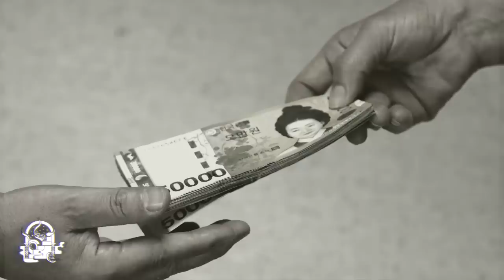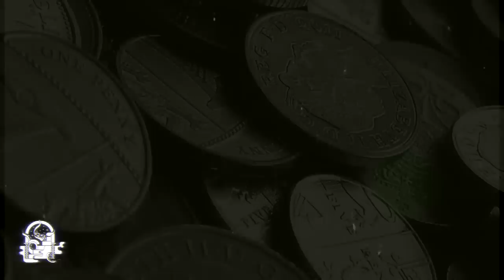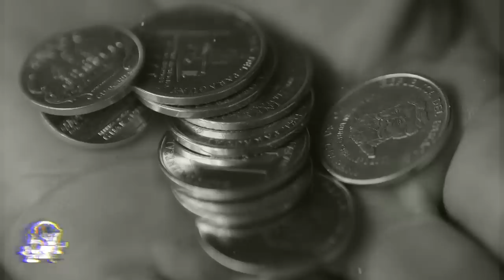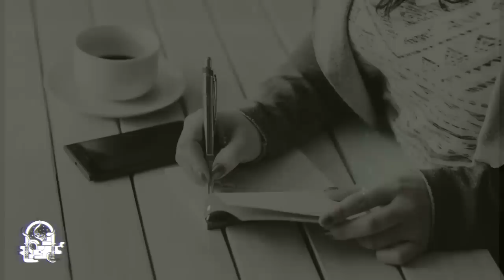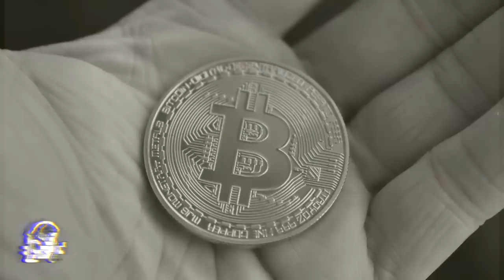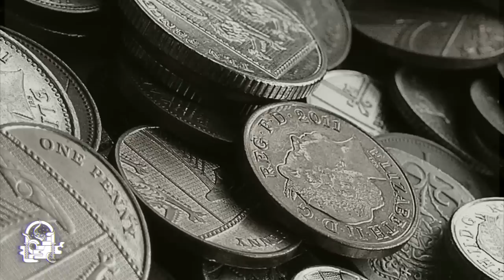El Terreno (Historias De Terror)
Es curioso que las personas hagan bromas acerca de los terrenos de los abuelos, de quien lo va a heredar o quien se lo merece, no obstante, con este relato que comparte Eduardo Liñán las cosas son un poco diferentes, algo que bien podría beneficiar a la familia es rechazado casi inmediatamente ¿Que terribles secretos guarda el terreno del abuelo?